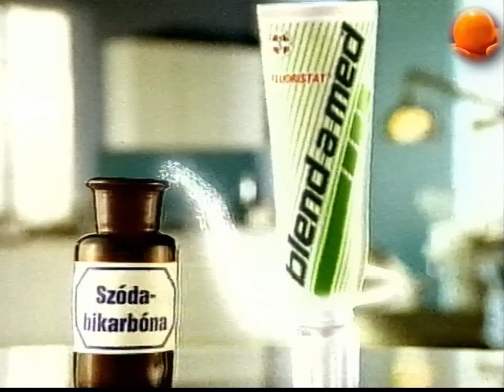Reklámok, ajánlók - 1995 - Duna TV (MOL, Pickwick, Blend-a-med)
Reklámblokk

0:00 Reklám főcím
0:10 Blend-a-med Bicarbonate
0:29 The Best of Classics
0:49 Pickwick
0:59 Bravissimo 2. - az év sikerdalai(?)
1:19 MOL Rt.
1:44 Orbit Spearmint
2:06 Q1
2:15 Kamill arckrém
2:40 Film (Királylány a feleségem) felkonf

A Duna TV 1992. december 24-én indult